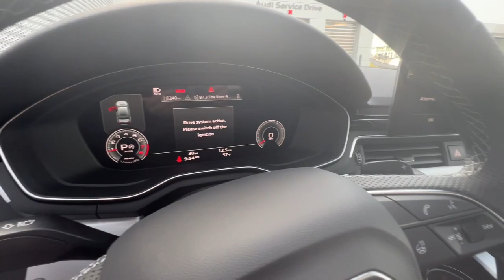2023 Audi A4 Harrisburg, Carlisle, Hershey, Camp Hill, Lancaster AJ201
Daytona Gray Pearl Effect New 2023 Audi A4 45 S line Premium Plus available in Mechanicsburg, Pennsylvania at Audi Mechanicsburg. Servicing the Harrisburg, Carlisle, Hershey, Camp Hill, Lancaster, PA area.
2023 Audi A4 45 S line Premium Plus - Stock#: AJ201 - VIN#: WAUEAAF42PA046871

Audi Mechanicsburg
6671 Carlisle Pike

Audi Guard Wheel Lock KitbrAudi Guard All-Weather Floor MatsbrAudi Beam - RingsbrS-Line Interior PackagebrBlack Optic Plus PackagebrPremium Plus PackagebrCredit - (not on vehicle) - Integrated toll modulebrbrFor more information please contact LeAnna Cherewka at .